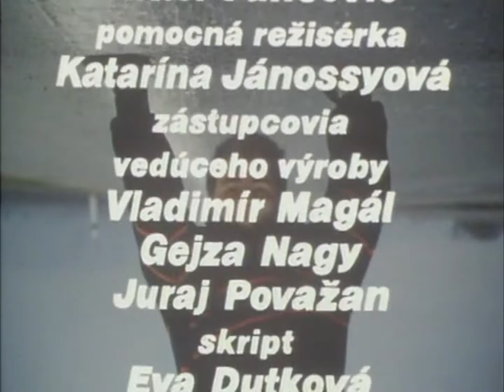ELÁN - Van Goghovo ucho (Official Movie Video)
Hudba: Jano Baláž
Text: Boris Filan